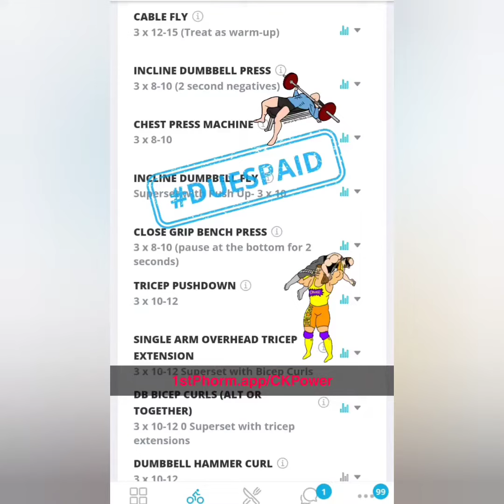Fall Challenge 🍂 Day 2️⃣9️⃣ Chest & Arms 💪 WWE Monsters 👹 11/6/23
Fall Challenge 🍂 Day 2️⃣9️⃣
Chest & Arms 💪

🔥 Cable Flyes
🔥 Incline DB Press
🔥 Machine Press
🔥 Incline DB Flyes
🔥 Close Grip Bench Press
🔥 Straight Bar Cable Pushdowns
Superset ⬇️
🔥 DB Overhead Extensions
🔥 DB Curls
Superset ⬆️
🔥 DB Hammer Curls

If you commit to yourself for 8 weeks, you will see results 💯

👉 1stPhorm.app/CKPower 👈

🍒🍒 Loop D Fruit 🍒🍒

🍒🍒 Loop D Fruit 🍒🍒